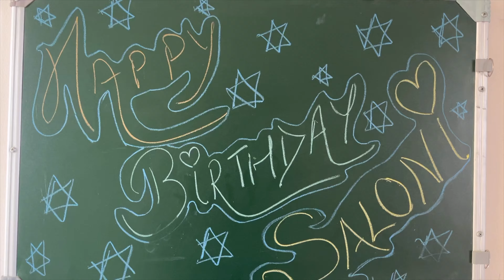Birthday Celebration | Flashmob Surprise | Purani Yaadein | Greater Noida ke Kisse | Connaught Place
Birthday Celebration
Connaught Place Flashmob Surprise
Greater Noida ki Yaadein
College Days
Jagat Farm ke Kisse Kahaniyaan
India Thali Ardor 2.1
Creating THE Memories
Capturing THE Moments
& Compiling into videos for LIFETIME

Happiest as always...

New Phase of my life has started.. living it to the fullest...

For more videos Comment '+' in the comment section.

It's Paintfectionist39

HUM HAIN RAHI PYAAR KE PHIR MILENGE CHALTE CHALTE...